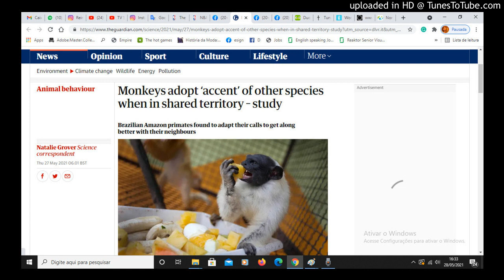Monkeys adopt ‘accent’ of other species when in shared territory – study